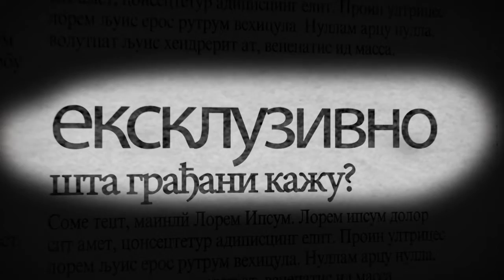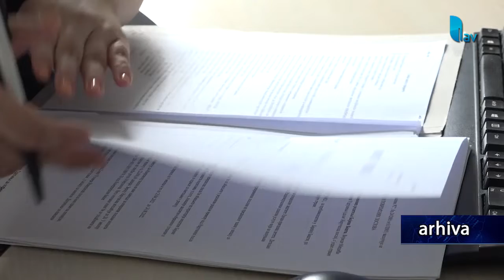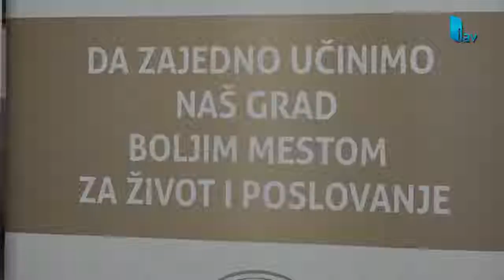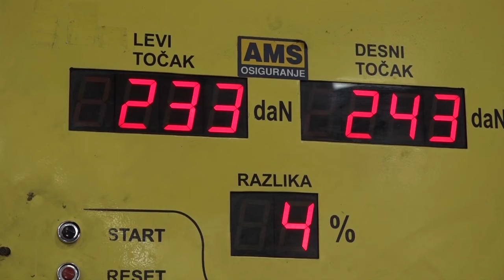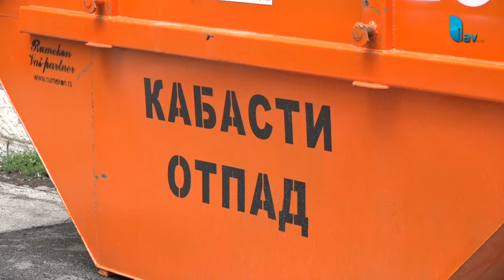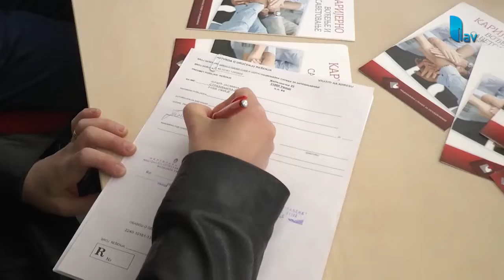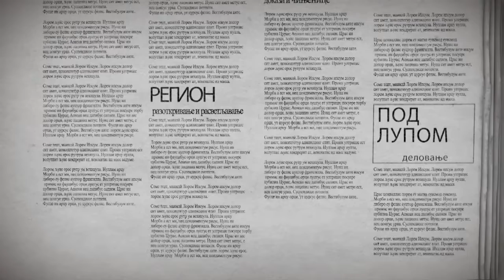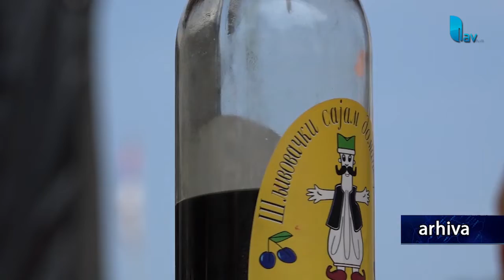DVOGLED 21.08.2022.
STUDIO ČAČAK

Adresa: Skadarska 7/3, 32000 Čačak

STUDIO UŽICE